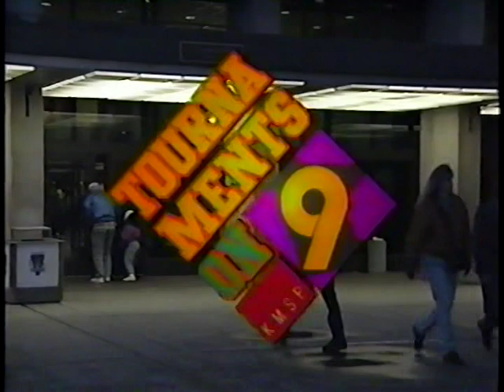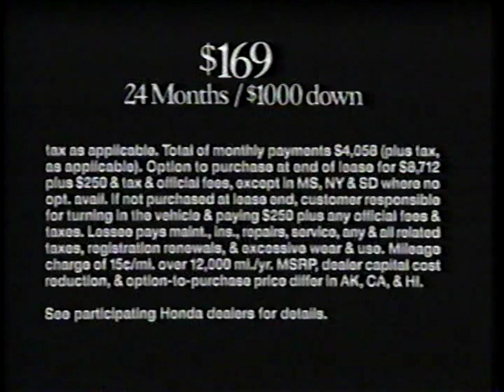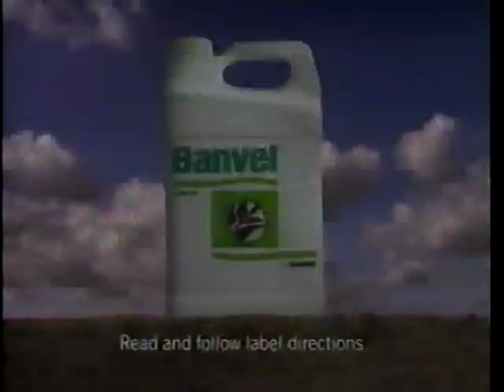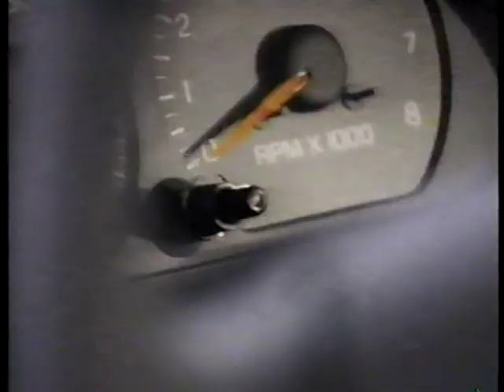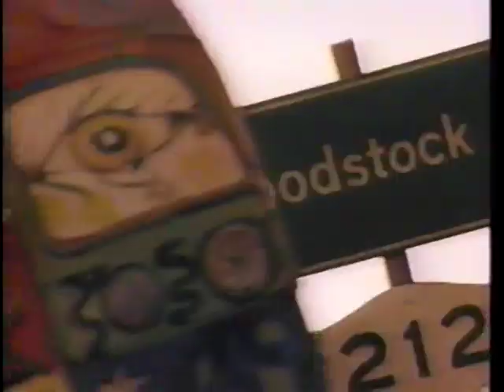Mpls Washburn vs Moorhead Part 1